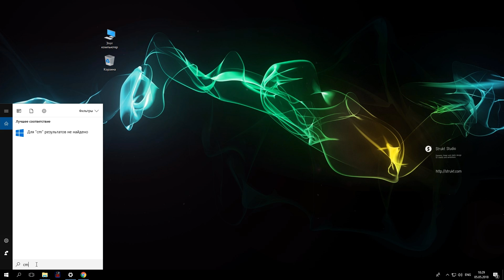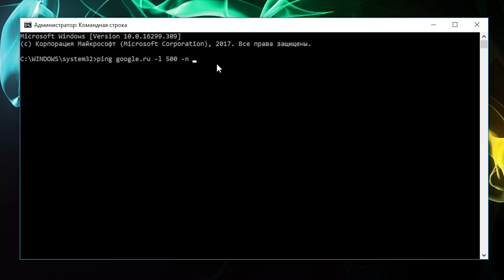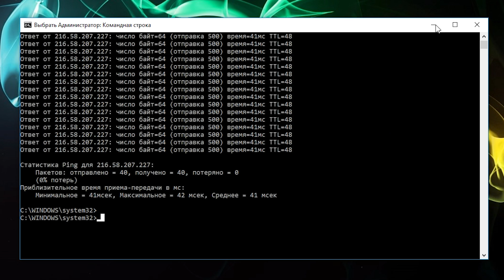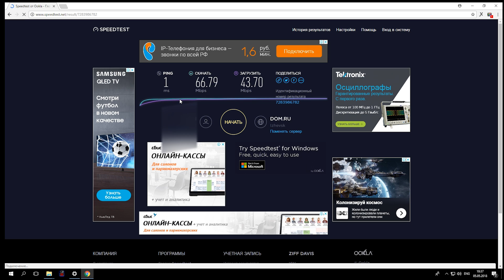Как проверить роутер на качество интернет-соединения ?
📀Как проверить качество интернет соединения(по кабелю и Wi-Fi)? для того, чтобы проверить качество подключения к интернету запустите командную строку.  Внести в нее следующие команды вы сможете проверить качество интернет линии

ping google.ru -l 500 -n 50

ping- это команда, для отправки пакета на заданный сайт
google.ru - заданный сайт
-l это размер пакета в байтах
-n это количество пакетов дл¤ отправки

Данный способ отлично подходит для проверки Wi-Fi соединения по линии на ноутбуке. Не пугайтесь если у вас есть задержки меньше 1 %, это может быть вызвано помехами. Но если у вас потери больше чем 5 % стоит задуматься о неисправной работе вашего Wi-Fi роутера или о проблемах на линии провайдера.